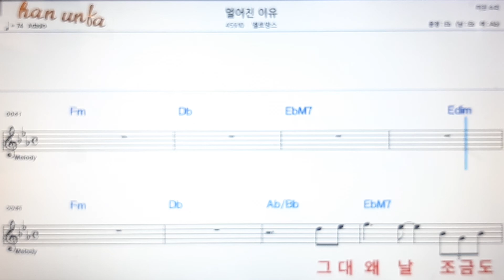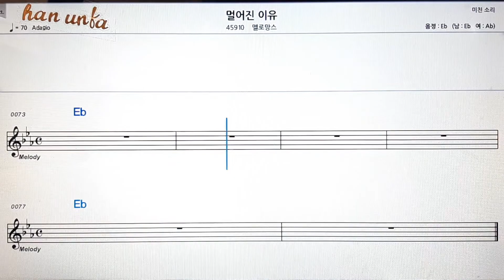멀어진 이유/멜로망스💕Karaoke*Sheet Music*Chord*MR💋노래방 반주*기타 코드 악보*가라오케